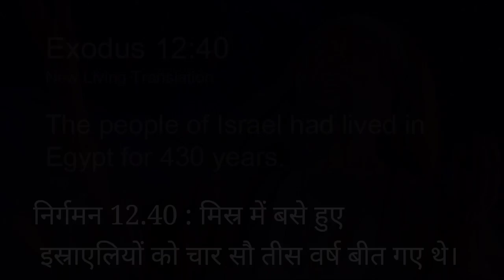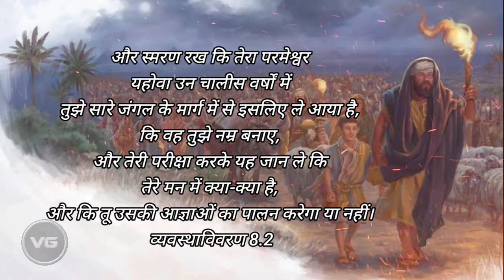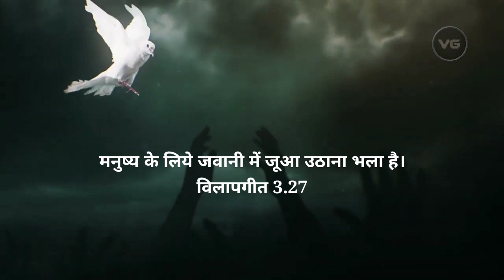Why did the 400 years of slavery of the people of Israel lasted for 430 years? Hindi Bible study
Israel के लोगों की 400 साल की गुलामी  क्यों 430 साल तक चली? 4 दिन का रास्ता क्यों 40 साल का हो गया?

Why did the 400 years of slavery of the people of Israel lasted for 430 years?  Why did 4 days journey turn 40 years old?